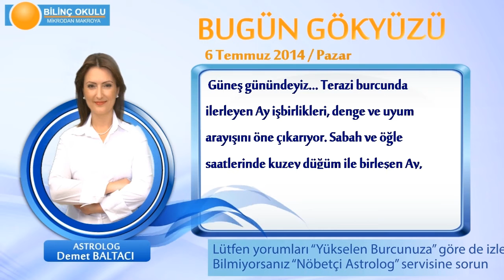KOÇ Burcu, GÜNLÜK Astroloji Yorumu,6 TEMMUZ 2014, Astrolog DEMET BALTACI Bilinç Okulu